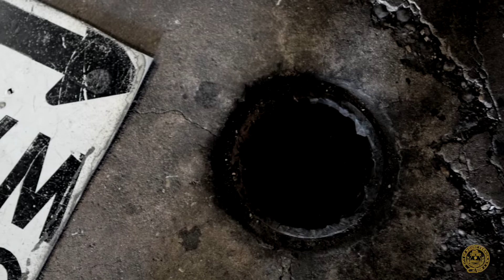Temporary Relocation of Oak Street Firehouse